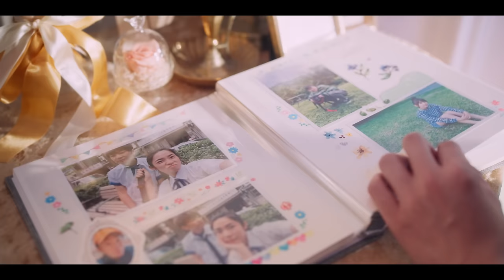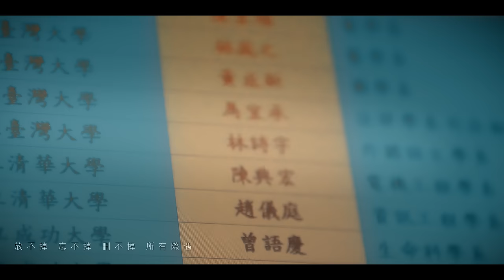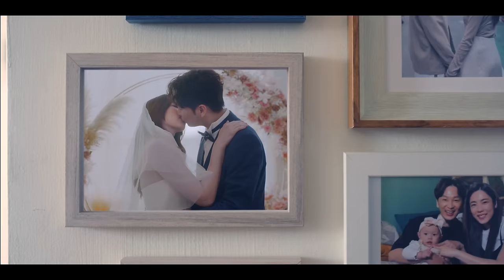Energy [ 分合 Reunite ] 有情人篇 Official Music Video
2024 Energy《一觸即發》台北小巨蛋演唱會
【完售】07/27 (六) 19:30
【加場】07/28 (日) 18:00
票價：NT4500 / 4200 / 3800 / 3200 / 2500 / 2200 / 1800 / 1500 / 800（全場對號
入座）

愛得太真 愛得太深
Energy的白色情人節禮物
〈分合〉有情人篇MV 首播

張書偉Ｘ林思宇
演繹跨越數十年真愛故事
終成眷屬不再分合

⋙更多Energy新歌能量儲備中・敬請期待！

〖 演出 Performers 〗
張書偉 團隊 Chang Shu-Wei Team
經紀 Management Company｜傳軒媒體有限公司 ChuanXuan Media Co., Ltd. / 黃艾瑞 Erie Huang
化妝 Make up｜丁詩穎 Ting Shih Yin 花心工作室
髮型 Hair Style｜Dino（HAIR GARDEN）

林思宇 團隊 Cosmos Lin Team
經紀 Management Company｜紅杉娛樂股份有限公司 Sequoia Entertainment Co.,Ltd.、麻生汶Asa Ma、王羿勝 Eason Wang、羅仲萱 Shan Lo
化妝 Make up｜航航 Hang Hang
髮型 Hair Style｜黃子轅 Kimber Huang（80‘studio）

〖 音樂製作名單Music Credit 〗
詞 Lyricist｜葛大為 David Ke
曲 Composer｜蕭秉治 XBC（Xiao Bing Chih）
製作人 Producer｜潘信維 Lil Pan @時刻娛樂 Sounds Great Ent.
配唱製作 Vocal Producer｜王昭權 Chuan Wang、潘信維 Lil Pan
執行製作 Assistant Producer｜吳冠男 Nelson Wu、蔣希謙 Johnpiz、錢誠 Chien
編曲 Arrangement｜巫孟儒 Chris Wu、蔣希謙 Johnpiz、曾俞璇 Cosine Tseng、潘信維 Lil Pan
鋼琴 Piano｜潘信維Lil Pan
吉他 Guitars｜巫孟儒 Chris Wu、蔣希謙 Johnpiz
貝斯 Bass｜巫孟儒 Chris Wu
弦樂編寫 Strings Arrangement｜林意霖 LiNN、李岦誱 Laitzai Lee、潘信維 Lil Pan
和聲編寫 Backing Vocal Arrangement｜王昭權 Chuan Wang
和聲 Backing Vocal｜王昭權 Chuan Wang、潘信維 Lil Pan
人聲錄音師 Vocal Recording Engineer｜劉阿洛 Jonathan Liu
人聲錄音室 Vocal Recording Studio｜新奇鹿錄音室 Saturday Studio
混音工程師 Mixing Engineer｜陳振發 Jansen fa chen
混音錄音室 Mixing Studio｜白金錄音室 Platinum Studio
母帶後期處理工程師 Mastering Engineer｜陳陸泰 LuTai Chen (A-Tai)
母帶後期處理錄音室 Mastering Studio｜原艾母帶工程(東京) Mugwort Studio (Tokyo)

〖 MV製作團隊 Music Video Credit 〗
製作公司 Production Company｜十隻手指電影制作所有限公司 10 United Films.
監製 Executive Producer｜辛樂兒 Belle Shin
導演 Director｜張凱智 KaiChih Chang
製片 Producer｜吳浩瑜 Coal Wu
執行製片 Line Producer｜許峻哲 Louis Hsu
製片組 On-set Producer｜唐偉城 38Tang、王妍文 Wenwengod
攝影師 Director of Photography｜李政鋒 Nicholas Lee
攝影大助 Focus Puller｜徐章竣 Kent Hsu
攝影組 2st Assistant Camera｜林禹丞 Yu Cheng Lin、涂怡如 YiRu Tu
燈光師 Gaffer｜游凱翔 Kai Chang You
燈光大助 Lighting Crews｜許富嘉 Fu Jia Hsu
燈光組 Lighting Crews｜莊智淵 Chih Yuang Chuang、林佳昌 Chia Chang Lin
電工 Grip｜王明福 Ming Fu Wang
美術 Art Director｜陳宜瑄 Yi Hsuan Chen
美術組 Production Executive｜李厚羲 Hou His Lee、邱筱鈞 GG Chiu、陳琬琇 Wan Shiou Chen
造型 Stylist｜十一印象企業社 陳漪 Eleven C.
造型助理 Styling Assistant｜吳芝瑋 Wewe Wu
髮型師 Hairstyle｜賴琬婷 Laiwanting
化妝師  Makeup Artist｜陳姿文 Tzu Wen Chen
剪接師 Editor｜許睿華 Reika Hsu、張凱智 Kaichih Chang
調光師 Colorist｜蘇佩 Pipi Su

攝影器材 Photographic equipment｜用力拍電影有限公司 To Go Film CO.
燈光器材 Lighting Equipment｜視動映画技術所有限公司 Visionary Creature Ltd.
調光室 Color Grading｜時間軸影像製作有限公司 Timeline Studio

青青食尚花園會館、瞧瞧ChouChou輕婚紗

音樂MV @binmusictaipei
相信日常 @binnow1919
官方歌單 @binmusicside